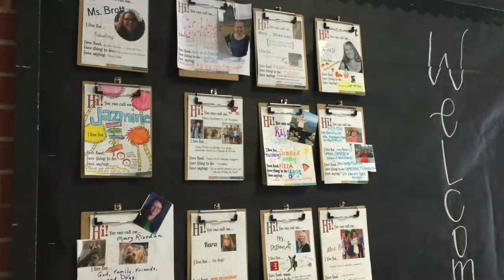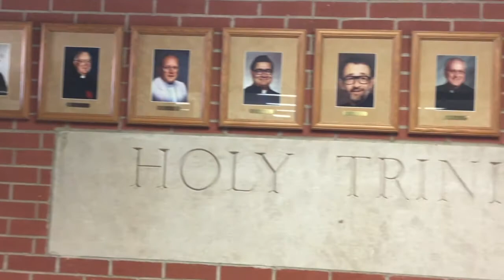WELCOME TO OUR SCHOOL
Please take a tour of our campus!